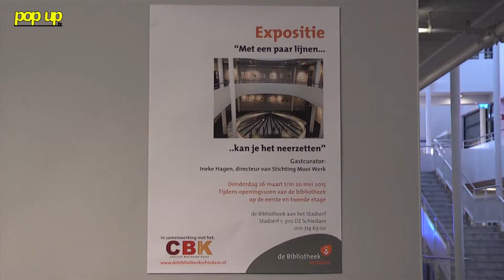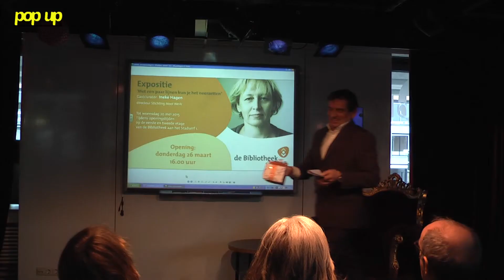PopUpTv: Opening Tentoonstelling Ineke Hagen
Donderdag 26 maart werd in de Bibliotheek Schiedam de expositie 'Met een paar lijnen kun je het neerzetten', samengesteld door gastcurator Ineke Hagen, officieel geopend.

Ineke Hagen (Rotterdam, 1964) is tekenaar, tekendocent, kunsthistoricus, projectleider en directeur van de Schiedamse Stichting Mooi Werk. Als cultuurscout en cultuurcoach brengt zij cultuur onder de aandacht van mensen die er niet vanzelfsprekend mee in aanraking komen. Als freelancer heeft Ineke gewerkt bij een groot aantal culturele instellingen en projecten in de regio Rotterdam en Utrecht.

Zes keer per jaar nodigt de Bibliotheek Schiedam een gastcurator uit, die werken uit de collectie van het CBK, het Centrum voor Beeldende Kunst, de verzamelplaats van kunst, cultuur en creativiteit in de stad, kiest om te exposeren.

Ook de persoonlijke voorkeur aan boeken, verhalen en andere media wordt uitgelicht.

De selectie van Ineke Hagen was tot de start van de verhuizing naar de Korenbeurs te bezichtigen tijdens de openingstijden van de Bibliotheek Schiedam aan het Stadserf 1.

Interviews: Suzanne van Westen
Camera: Giorgio Plet & Suzanne van Westen
Montage: Giorgio Plet